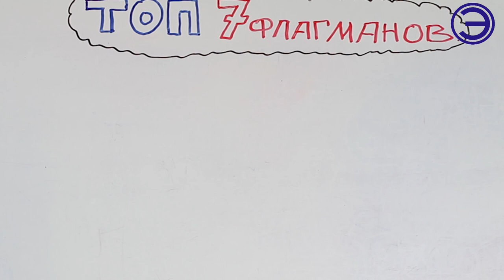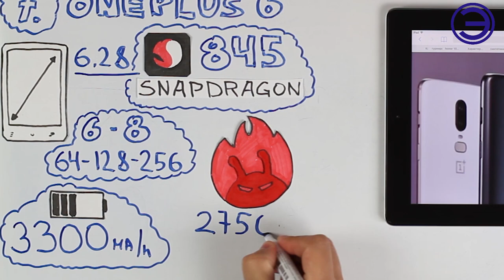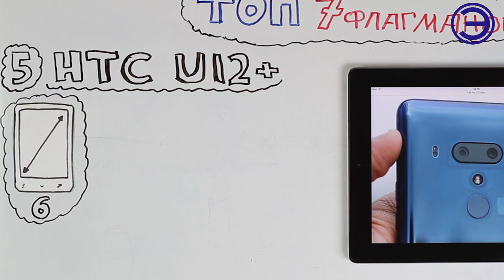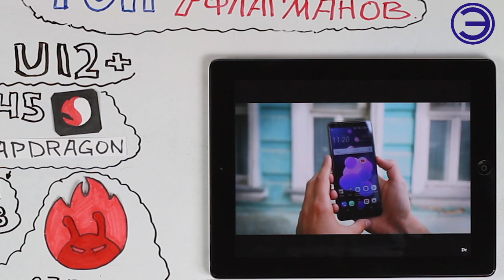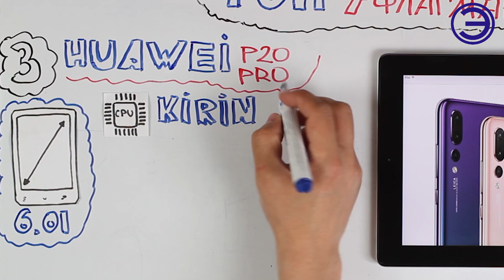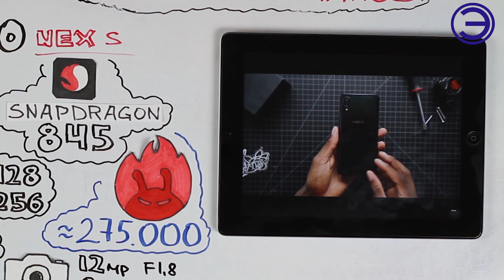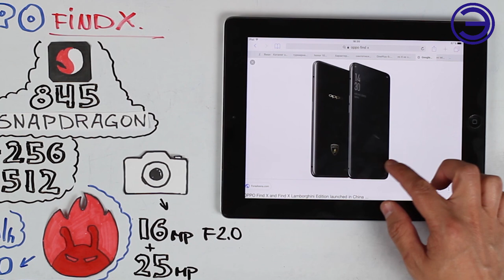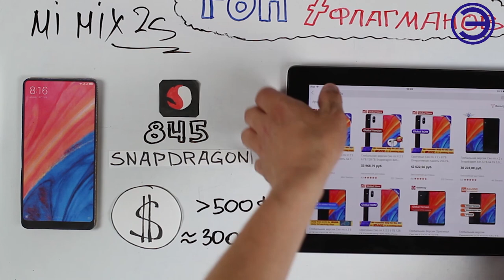ТОП 7 ФЛАГМАНОВ 2018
👆👆👆 ОБЗОР ЛУЧШИХ ФЛАГМАНОВ 2018. ПИШИТЕ В КОММЕНТАРИЯХ КАКОЙ ТЕЛЕФОН ПО ВАШЕМУ ЛУЧШИЙ